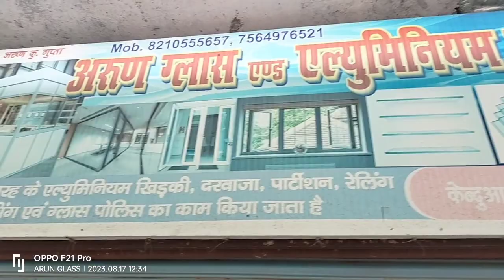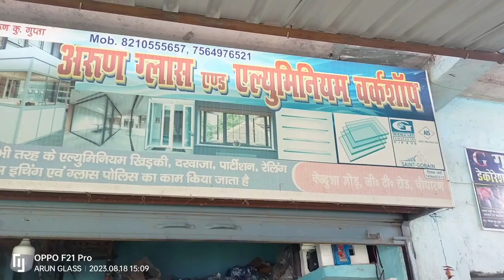Aluminium Door Brown power cotting me ( Brown पाउडर कोटिंग एलमुनियम में बाथरूम दरवाजा